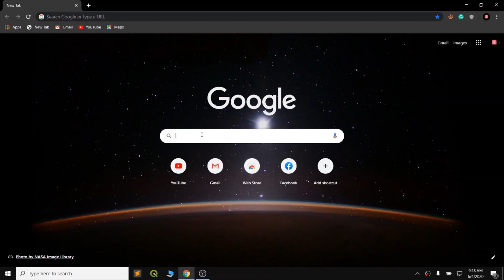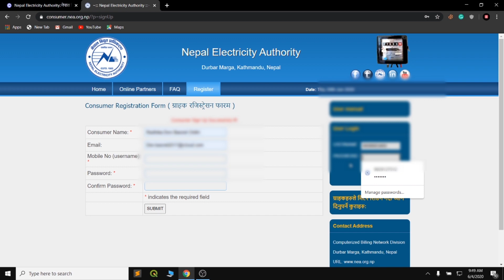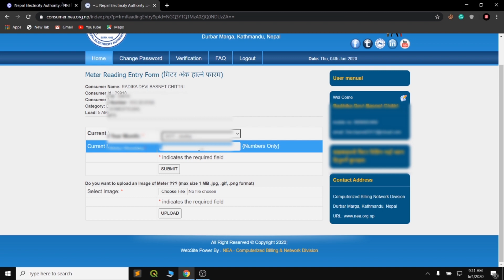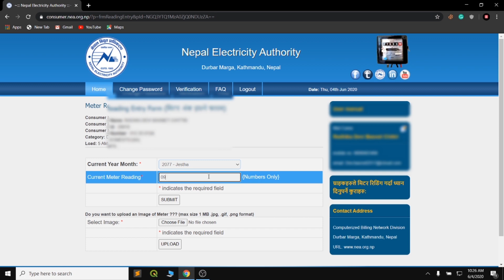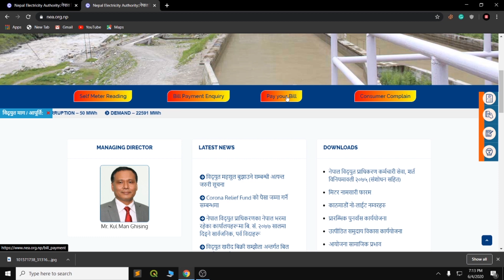आब बत्तिको मीटर घरबाट अन्लाईन हेर्न मिल्ने,नेपाल विद्युत प्राधिकरणको आर्को राम्रो काम।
Nepal Electricity Authority (NEA) Executive Director Kulman Ghising told that the NEA has provided the facility to the customers to read the meter online when the NEA could not do the meter reading due to the Corona Virus pandemic. They brought the online service to enable people to check the bill themselves and pay in this lockdown period for the actually consumed electricity bills. The online meter reading is a step ahead to go for automation in the future. As NEA is currently implementing a Smart Metering system, the full automation can be achieved by such Smart meters in the customer premises.Customers can use the system where they can check their own meter and pay the bill amount online according to the amount of consumption. Sujan Kumar Shrestha, head of the computerized billing and network branch, said that the new software, developed by the NEA’s computerized billing division launched on Sunday, has provided such facility. With this service, NEA’s industrial and business class customers who have connected three-phase (TOD) meter will also be able to do the same. This system could immediately benefit more than 3 million home-based customers, Shrestha said.

This service has been started from Kathmandu, Pokhara, Biratnagar, Butwal, and other major cities. The authority plans to provide this service to all the distribution centers in the same province within a few days by appointing a representative in the same province.